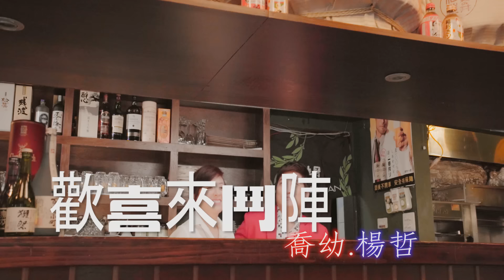【首播】喬幼vs楊哲-歡喜來鬥陣(官方完整版MV) HD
收錄於喬幼2016最新專輯【思念的海岸】

★ iTunes下載&試聽
【思念的海岸】專輯

中華電信：手機直撥760→按1→輸入956165
台灣大哥大：手機直撥803→按4→輸入956165
遠傳：手機直撥900→按4→輸入956165
台灣之星：手機直撥700→按4→輸入956165
亞太：手機直撥560→按2→按6→輸入956165

歡喜來鬥陣
作詞：石國人   作曲：石國人

(女) 喂...
(男) 灑K喔
(女) 空茫哇 (晚安) 好朋友
        行作堆
(合) 日頭已經漸漸覓
(女) 天頂的月娘圓又圓
(男) 雙手捧杯我敬你

(女) 唉呦~叔咪媽謝 (歹勢啦)
        大家免客氣
        歡歡喜喜來鬥陣
(男) 今夜的快樂 有我也有您
(合) 燒酒是咱的知己

(女) 經過這多年
(男) 無來放抹記
(合) 感謝有您來鬥陣
(女) 鬱卒無意義
(男) 無論啥代誌
(合) 阮攏陪在你身邊

(男) 啊...朋友 搭朋友
(合) 就不免細膩
(合) 沙卡滋氣 (乾杯) 喝落去

中華電信用戶申裝台語來電答鈴年約超值包，就可聽到更多豪記歌手的音樂喔!更多詳情請上